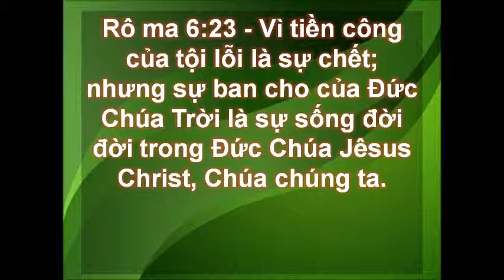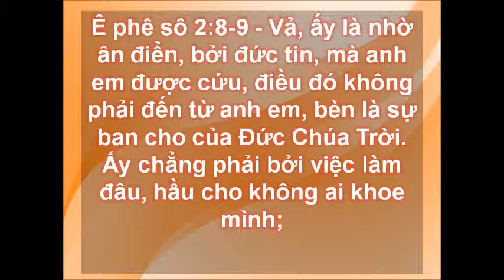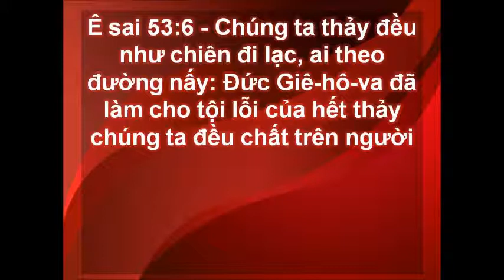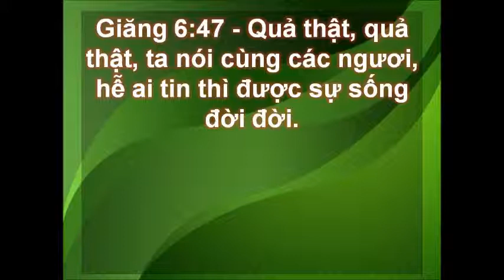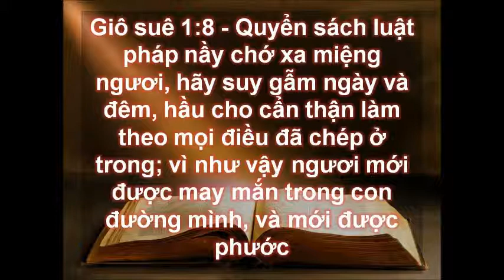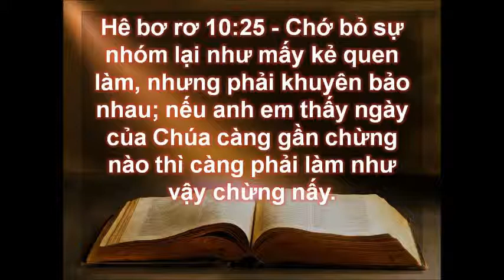ThiKinhThanh HTLC2014 Clip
Hội thánh Tin lành Lời Chúa
Bài thi Kinh thánh cuối năm 2014
Phần tiếng Việt do Ông Nguyễn Chính đọc